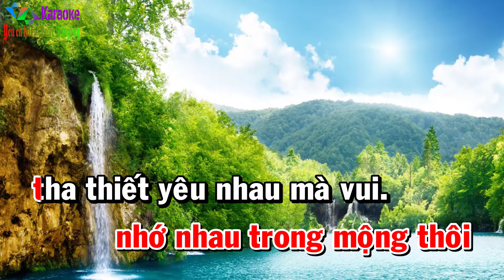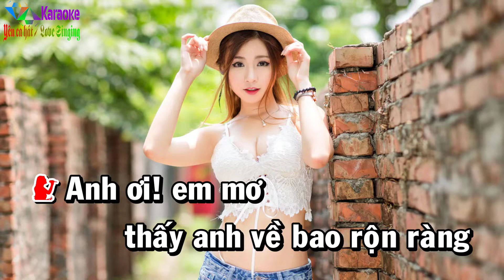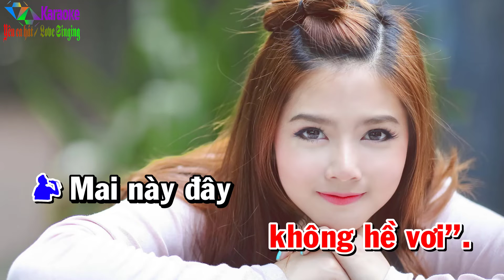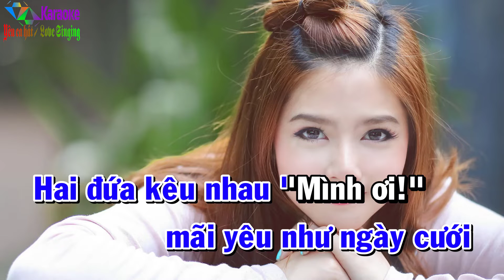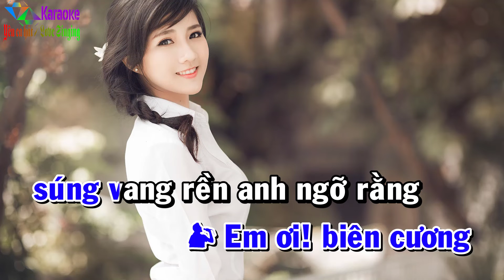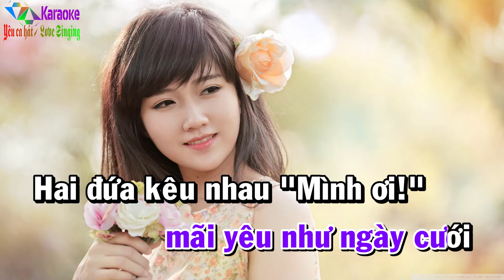Em Hậu Phương Anh Tiền Tuyến - Karaoke Song Ca ✦ Âm Thanh Chuẩn | Yêu ca hát - Love Singing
Karaoke - Em Hậu Phương Anh Tiền Tuyến (Minh Kỳ)
☞ Được cấp phép sử dụng tác quyền bởi VCPMC hợp đồng số:
        31/2021/HĐQTGAN/MR
        110/2022/HĐQTGAN
        111/2022/HĐQTGAN/MR
        2204/2021/HĐSD/VIPS-PTT.